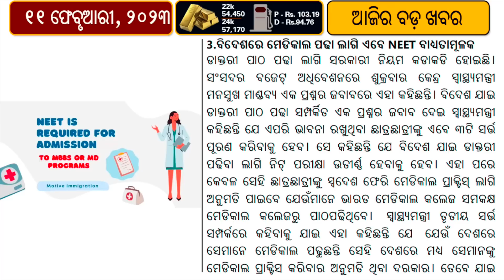ISRO’s SSLV D2 mission successful//Postpone NEET PG 2023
SLV-D2, the Indian Space Research Organization's (ISRO) new rocket, successfully launched three satellites into their intended orbit this morning from Sriharikota, Andhra Pradesh.
The rocket lifted off from the Satish Dhawan Space Centre's first launch pad at 9:18 a.m., carrying three mini, micro, and nano satellites into a 450 km circular orbit around the Earth during its 15-minute flight. "The mission has been completed successfully. SSLV-D2 manoeuvred EOS-07, Janus-1, and AzaadiSAT-2 into their proper orbits "The space agency announced the successful launch via Twitter from its official account.
Following the announcement by Union Health Minister Mansukh Mandaviya that the NEET-PG 2023 examination will be held as scheduled on March 5, agitating doctors under the banner of the Federation of All India Medical Association (FAIMA) said they will go to court and pursue legal options to delay the medical exam by 2-3 months. The FAIMA has stated that it will fight for the exam with all of its might and is considering legal options.